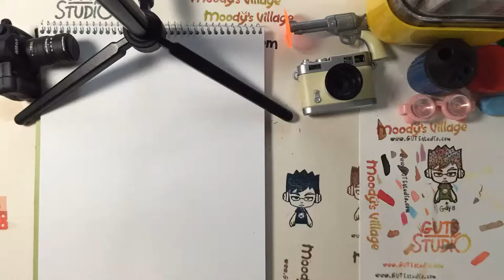Character Design by MoodysVillage.com--Chap 13 Businessman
ออกแบบตัวการ์ตูน วาดและลงสีโดย มู้ดดี้วิลเลจ

Custom Character please contact
รับออกแบบคาแรคเตอร์ตัวการ์ตูน